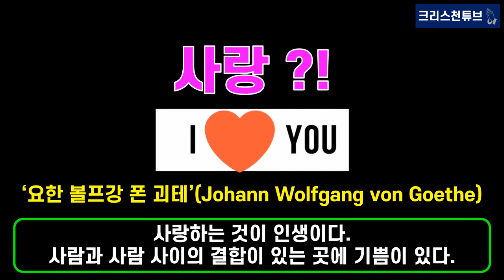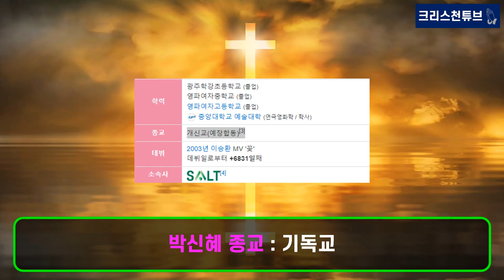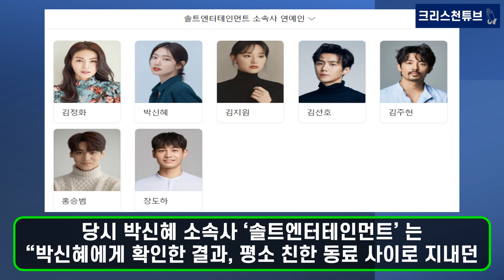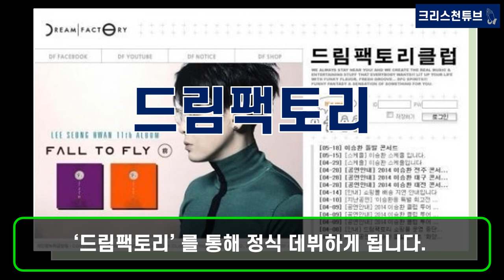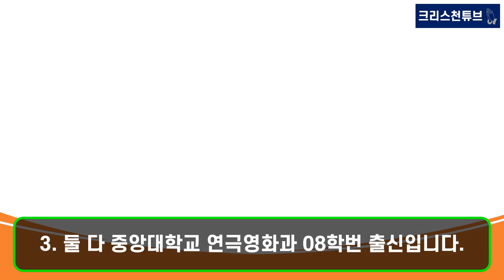[기독교 연예인] 크리스천 커플, 박신혜와 최태준의 임신과 결혼을 진심으로 축하드립니다! 4년 열애 끝에 결혼, 임신까지 겹경사!